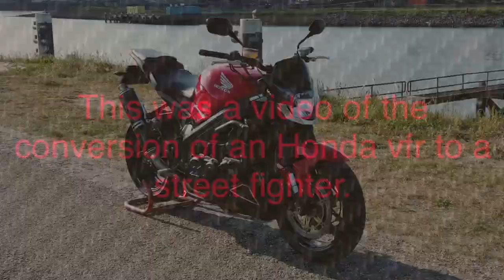Honda VFR 750 Streetfighter custombike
My first custombike, HONDA VFR 750 RC36-2.  It took me almost 3 years and you can check the whole rebuild and pics etc. on my facebook: : "HONDA VFR-Ombouw Arjen"